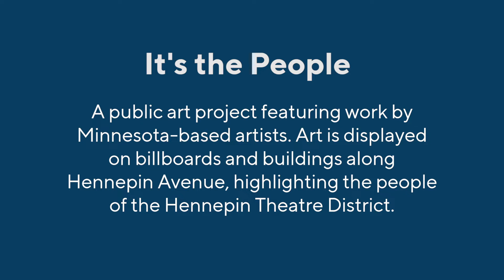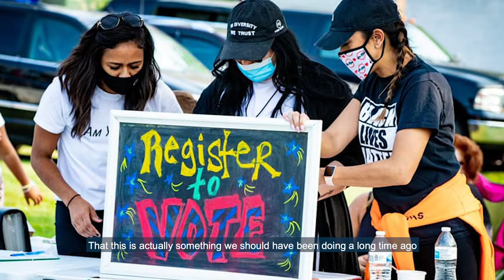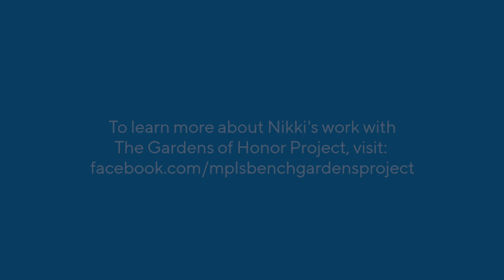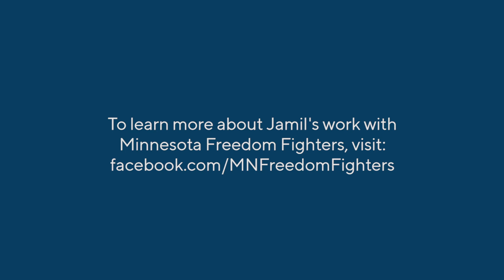It's the People Virtual Roundtable - Gun Violence Prevention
For the second It’s the People Virtual Roundtable, photographer Nikki McComb of Art Is My Weapon discusses the issue of gun violence prevention with Jamil Jackson of Change Equals Opportunity and the Minnesota Freedom Fighters and Sasha Cotton of the City of Minneapolis' Office of Violence Prevention.

Inspired by the people whose experiences and stories create the unique vibrancy of Hennepin Avenue, the It's the People Virtual Roundtable series features conversations with portrait photographers, the subjects of the portraits and experts tackling the tough issues the portraits address. Now in its second year, the 2020 It’s the People public art project examines deeply complex topics, including violence prevention, transgender equity, Missing and Murdered Indigenous Women and Girls and youth identity. We hope you’ll join us for this monthly series as we learn and support artists and community during these challenging times.

Learn more about Nikki McComb and view her It’s the People portrait

Learn more about It’s the People and view the 2020 portraits